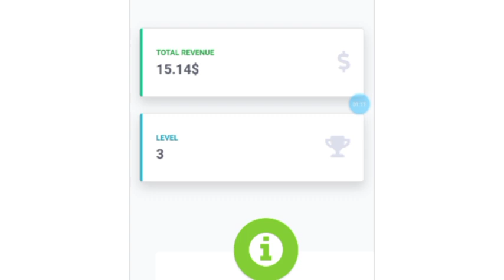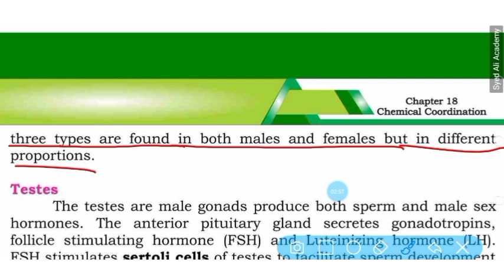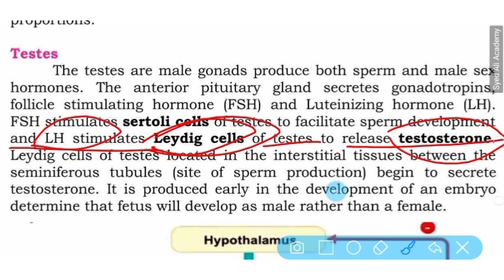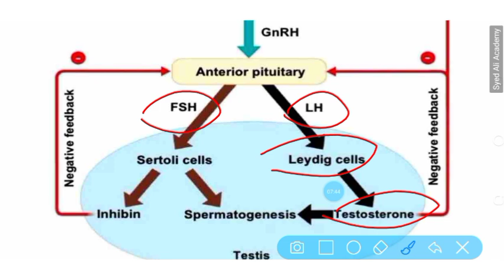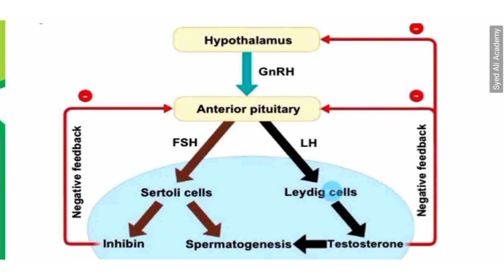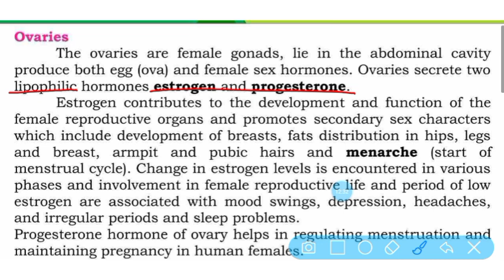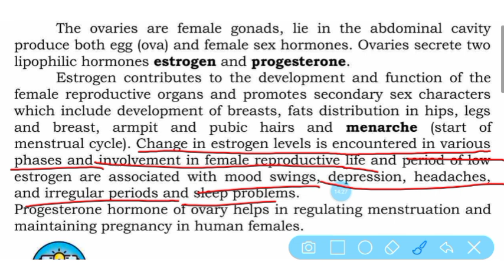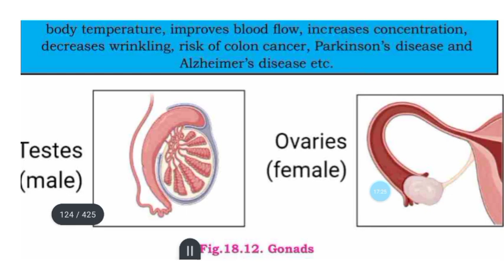gonads || chemical coordination || class 12 biology Sindh board New book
join the link given below